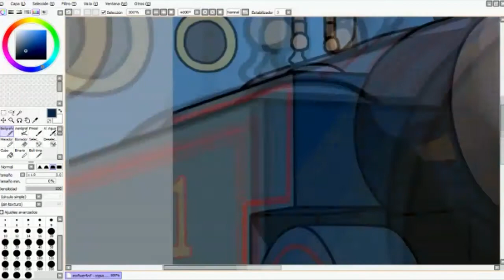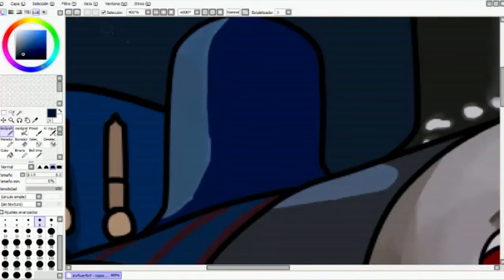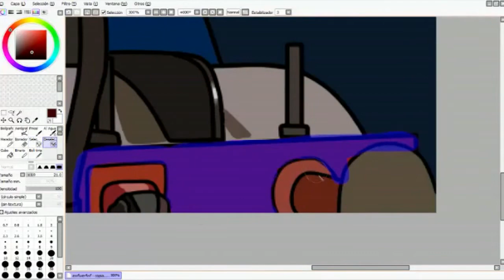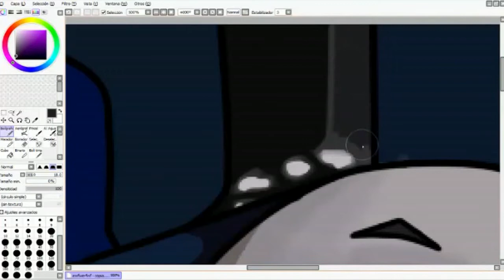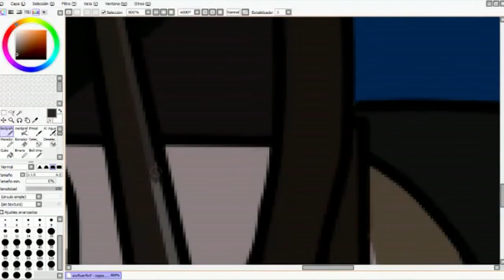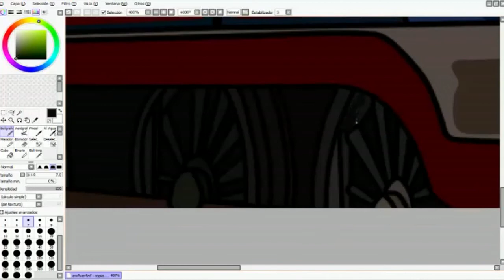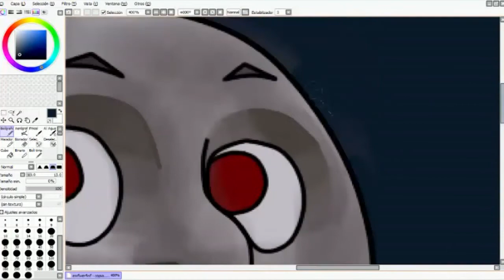Thomas the Nightmare Engine | [Halloween SpeedPaint] - Welcome to my Channel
Hi!, I'm Jules
I'm an artist, fanduber, otaku (50%), Train fan, content creator, yuri and yaoi lover (and consequently a little perverted xD), friendly, charitable, and more but for now I can not think of anything xD
Ok, this Halloween speedpaint is from one of my favorite series, Thomas and Friends
Thriller music remix from: MichaelJacksonVEVO
* I'm not getting any benefit from this, it's just for public entertainment and nothing else *